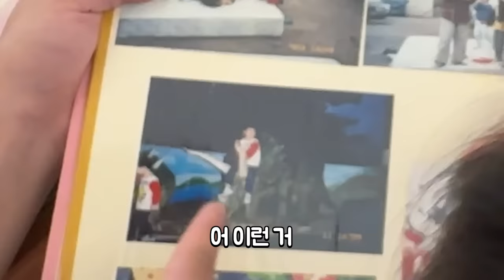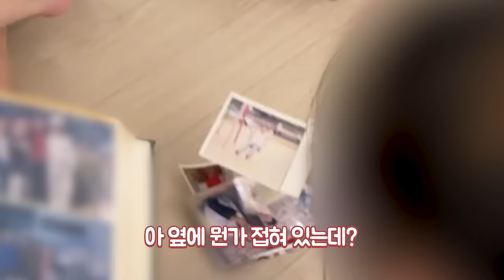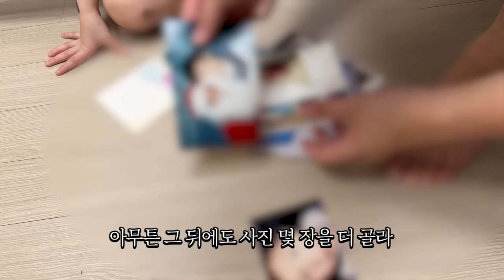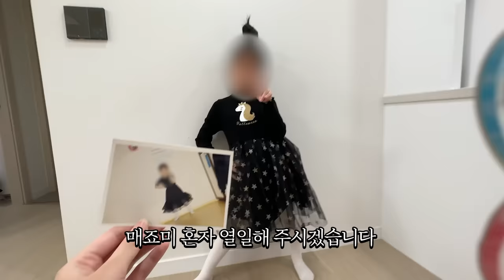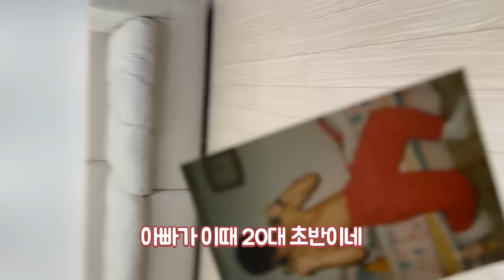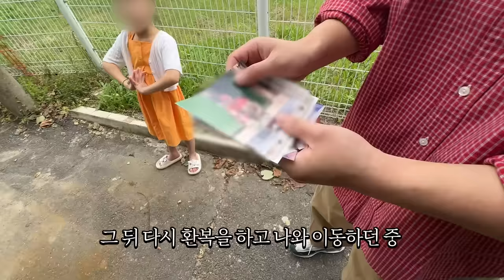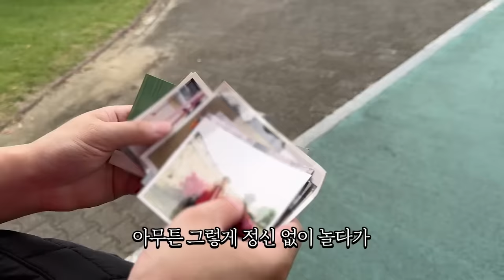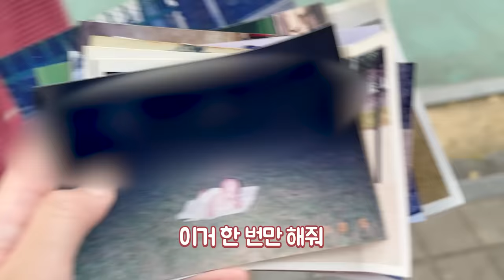부모님께 드리는 영상